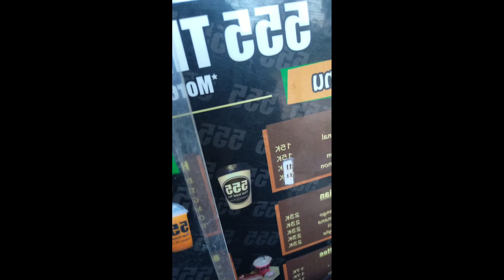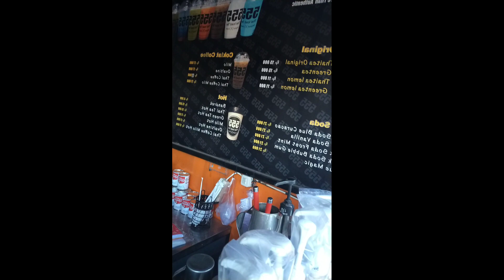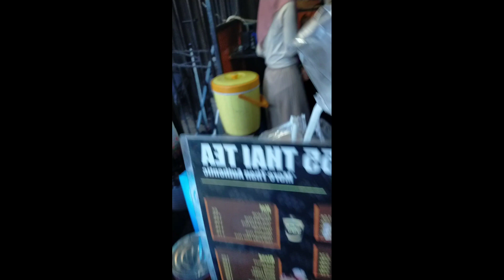GODAIN penjual THAI THEA sampai NYAMAN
Hallo guys wahtsap ,singkat cerita saya mau ke Palembang,namun di perjalanan saya liat ada bidadari penjual thaitea.,langsung saja saya ber inisiatif untuk gombalin langsung..

Dan follow juga IG saya

Baperin cewek Palembang,gombalin cewek penjual thaitea,godain penjual thaitea,bidadari thaitea,prank penjual thaitea,